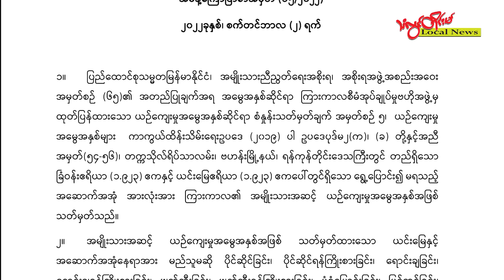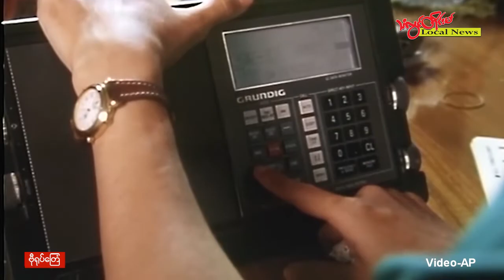TLT Tv ||-ကံၚ်ဇြဳပၞာန် ထပ်ဖျေံဒဏ်ထံၚ် ကုဒဝ်အံၚ်သာန်သုကျဳ ကဵု သမ္မတဥူဝေန်မျေတ်တံ (၃) သၞာံပၠန်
ကံၚ်ဇြဳပၞာန် ထပ်ဖျေံဒဏ်ထံၚ် ကုဒဝ်အံၚ်သာန်သုကျဳ ကဵု သမ္မတဥူဝေန်မျေတ်တံ (၃) သၞာံပၠန်